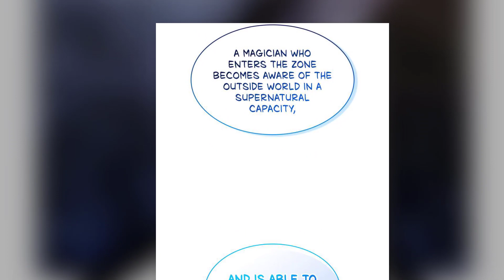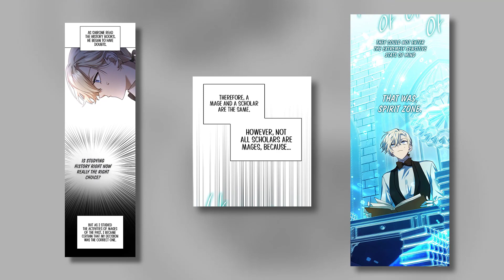(1) Commoner with SS-Class Skills joins Noble Magic Academy!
Commoner with SS-Class Skills joins Noble Magic Academy! Part 1! Mangamosaics

MANGA anime manhwa MANHUA recap summary webtoon